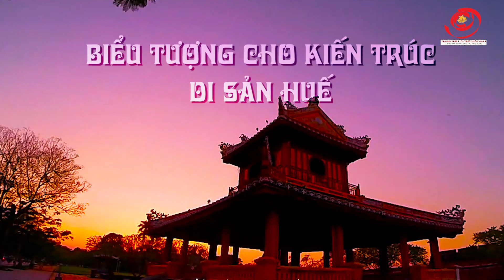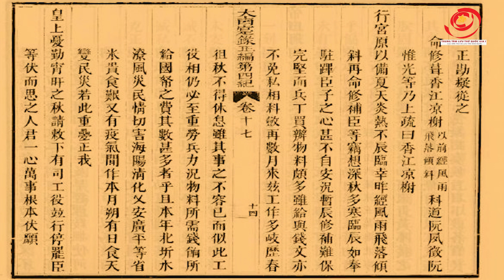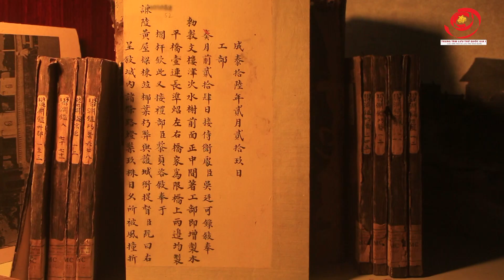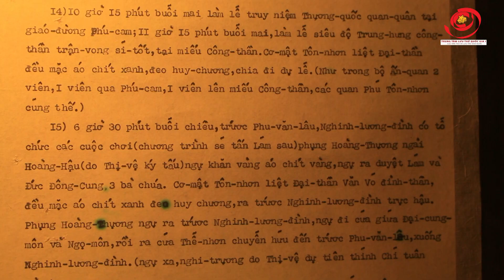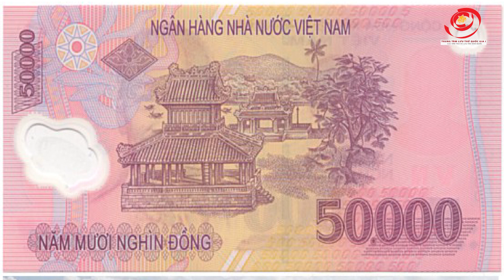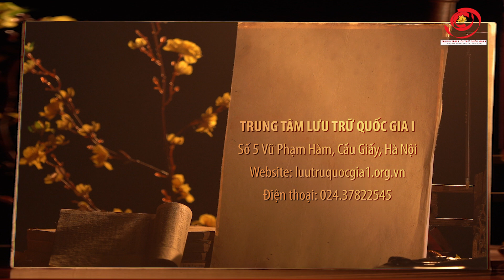Nghênh Lương Đình - Biểu tượng cho kiến trúc di sản Huế| LTQGI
Tiền thân của Lương Nghênh đình là Lương tạ, vốn là một thủy đình được dựng tạm để Vua hóng mát, đến mùa thu được dỡ xuống. Năm Tự Đức thứ 10 (1857) và năm Thành Thái thứ 15 (1903, nhà Nguyễn sai sửa sang lại nhà hóng mát ở sông Hương. Từ thời Khải Định, nhà hóng mát ở bến Phu Văn lâu được gọi là Nghênh Lương đình - chữ Nghênh Lương tạ có nghĩa là nhà Thủy tạ để hóng mát và tại thời điểm này, chức năng của công trình đã thay đổi: Công trình không còn nằm trong hành cung Hương Giang, chỉ dành cho nhà Vua mà đã trở thành sân khấu trình diễn kịch hát cho công chúng xem trong các ngày lễ lớn. Với chức năng mới, Nghênh Lương đình cũng có những nét tương đồng với các đình dân gian khác, là trở thành nơi tổ chức sinh hoạt cộng đồng, chỉ khác là Nghênh Lương đình thuộc quyền quản lý của triều đình và chỉ mở cửa cho công chúng trong các ngày kỷ niệm đặc biệt.